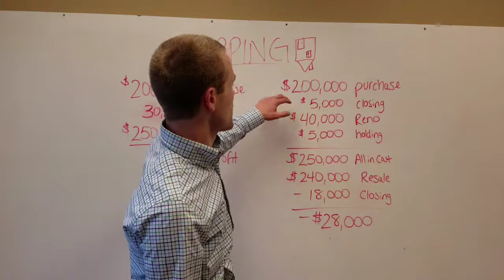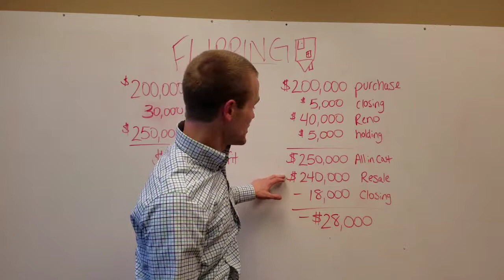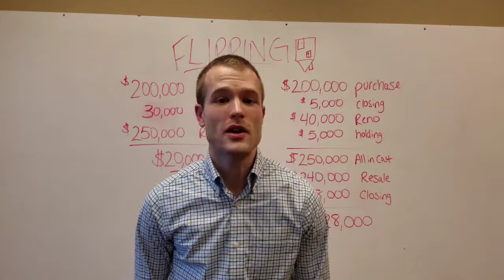House Flipping TV Shows Vs. Real Life - Matt Fish Realty Group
How real are the flipping shows? What is flipping houses really like? Of course,  no tv show is 100% real, but they do inspire a lot of people to consider real estate investing.  Here are some of the things to consider if just starting out.
Matt Fish Realtor